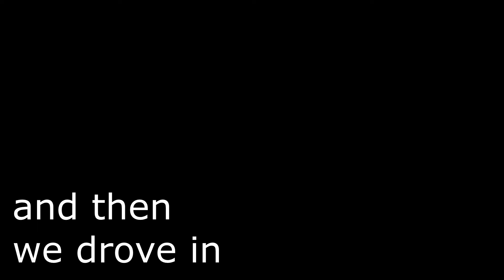wiping a fac in sableport with [SQUID]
so i actually hit FMAT and NODs base but the videos are kinda messy, if you guys want to see it just let me know in the comments, NOD is arguably more interesting, and i got stuck in FMAT's facility so it was awkward